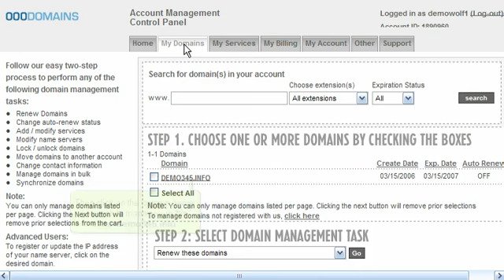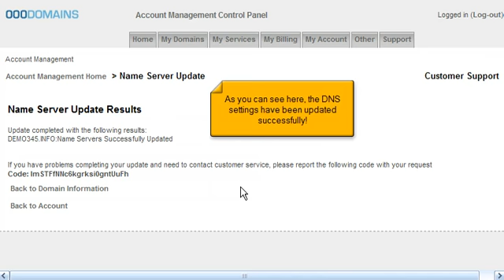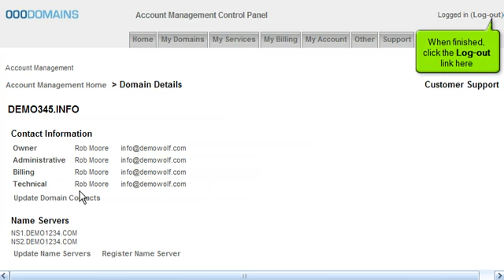How to update your DNS @ 000Domains